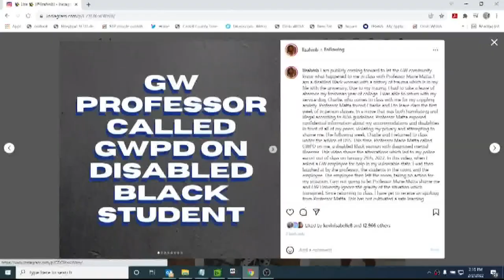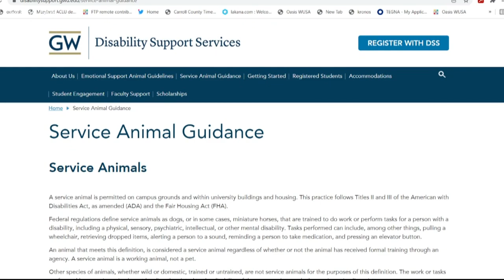George Washington University student, service dog kicked out of class, teacher under fire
A representative from the school said they are working to maintain a non-discriminatory, harassment-free environment.